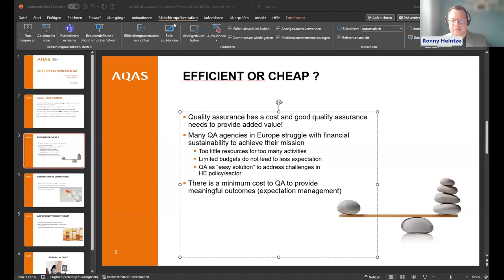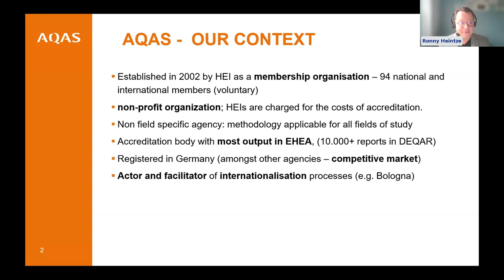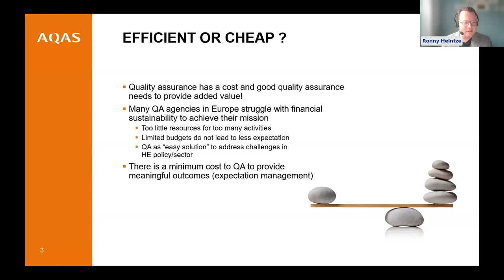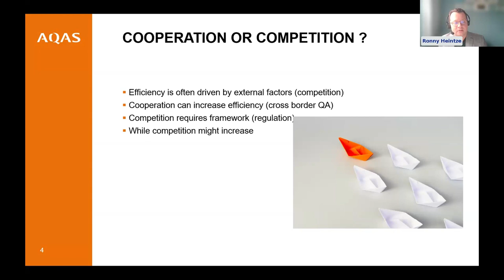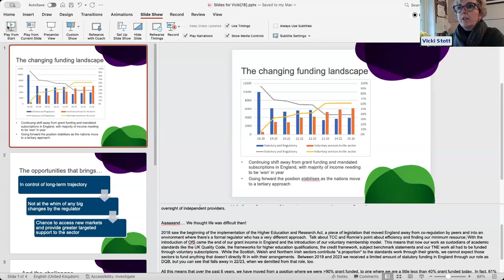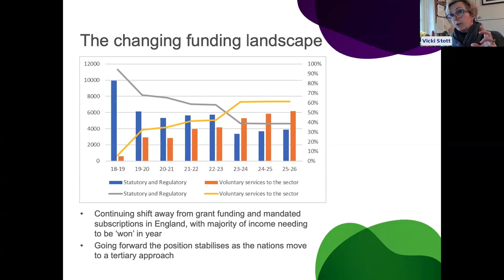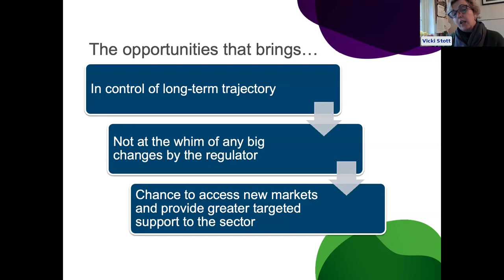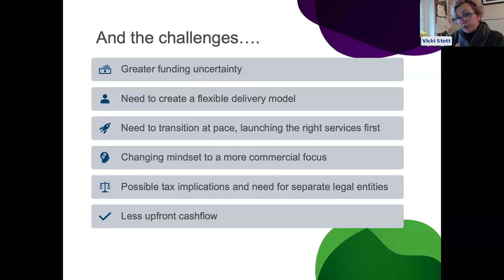INQAAHE Talks - Grappling with ‘cost’: Pressures for effectiveness and efficiencies in QA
In an era characterized by dynamic global challenges, this INQAAHE Talk aimed to delve into the intricacies of upholding quality amidst financial pressures, external demands, and evolving stakeholder expectations. This candid and complex discussion skillfully navigated the terrain of 'costs' in quality assurance. It specifically addressed external pressures shaping our practices, emphasized stakeholder engagement as a pivotal driver of change, introduced innovative ideas redefining conventional methodologies, and shed light on the enduring principles of quality that must withstand the challenges posed by financial constraints.